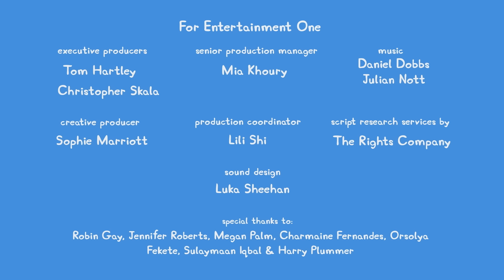Peppa Pig Tales 🐷 Peppa Learns All About Thanksgiving 🦃 Peppa Pig Episodes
Peppa learns all about Thanksgiving at Playgroup when Madam Gazelle introduces the group to a cornucopia in this brand new Peppa Pig Tales episode.